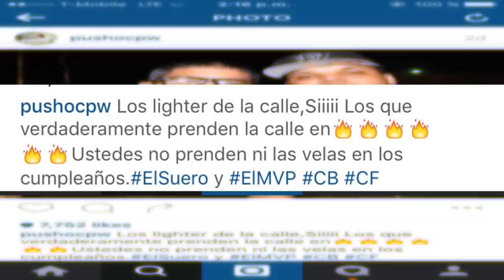Entrevista Historica a Anuel AA